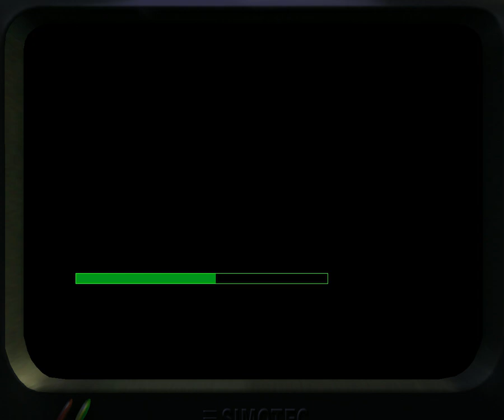Project IGI : I'm Going In Mission 13 Nuclear Infiltration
Project I.G.I. (released in North America as Project I.G.I.: I'm Going In) is a tactical first-person shooter video game. It was developed by Innerloop Studios and released in December 2000 by Eidos Interactive.[1] The game received mixed reviews due to shortcomings including a poorly programmed A.I., lack of a mid-game save option, and the lack of multiplayer features. However it was praised for its sound design and graphics, thanks in part to its use of a proprietary game engine that was previously used in Innerloop's Joint Strike Fighter.